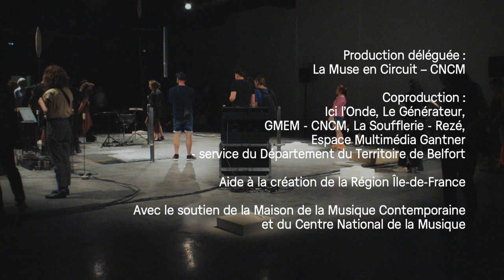[LIVE] DE HAUT EN BAS, DE BAS EN HAUT ET LATÉRALEMENT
Un projet initié par Nina Garcia avec Anna Gaïotti, Romain Simon, Jennifer Caubet et Christophe Cardoen.
Live de la création - 16/09/2023 - Le Générateur, Gentilly
Nina Garcia choisit le corps et l’implication physique comme nouveau terrain d’expérimentation collective et invite Jennifer Caubet, Romain Simon, Anna Gaïotti et Christophe Cardoen, à créer un espace de jeux où corps, sons, lumières et sculptures se mêlent et s’entrechoquent.
Un mouvement lent, sans début ni fin, des chutes atemporelles, du sable qui érode les formes, un espace sculptural qui barre toute ligne de fuite et strie une surface de jeu où des corps s’évertuent à sonner et avancer jusqu’à l’épuisement.

Production artistique et diffusion : Nina Garcia
Production déléguée : La Muse en Circuit – CNCM
Coproduction : Ici l’Onde, Le Générateur, GMEM – CNCM, La Soufflerie – Rezé, Espace Multimédia Gantner – service du Département du Territoire de Belfort

Aide à la création de la Région Île-de-France
Avec le soutien de la Maison de la Musique Contemporaine et du CNM – Centre National de la Musique

Image : Thibault Paris
Image et montage : Jérôme Fino
Mastering : Étienne Foyer